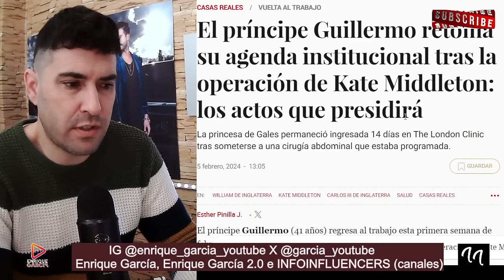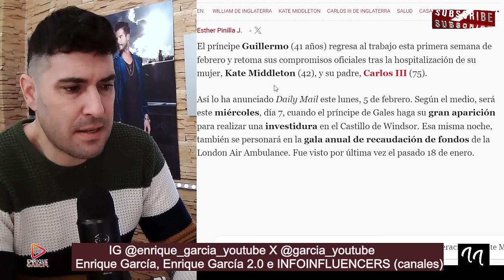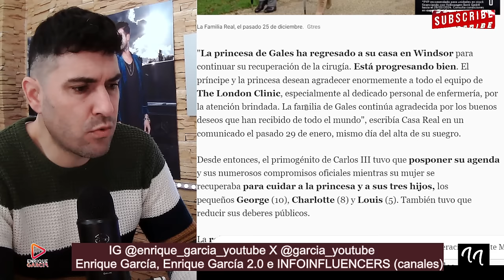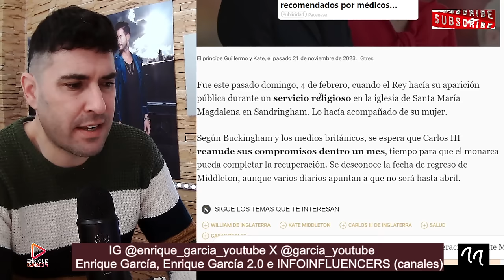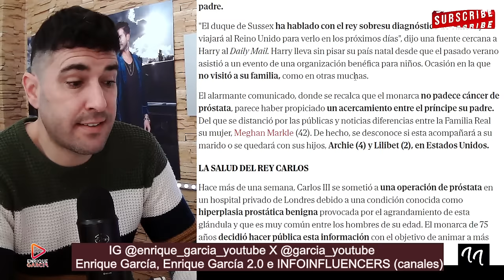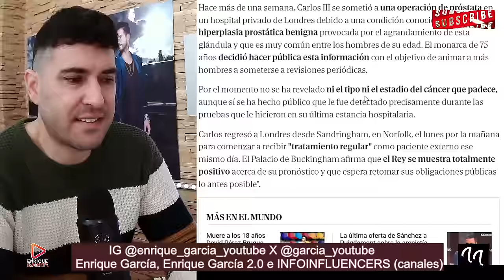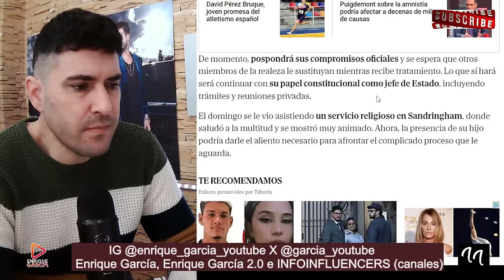PUÑETAZO DE WILLIAM POR LA VISITA DE HARRY A SU PADRE, CARLOS III, TRAS SU GRAVE DIAGNÓSTICO